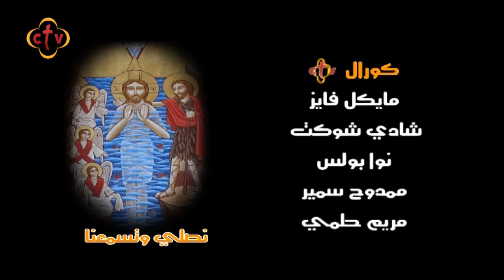ترنيمة طلب زكريا كتير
31 - ترنيمة طلب زكريا كتير
آداء فردي مهاب جميل وكورال سي تي في

Channel Frequency :
NileSat
Frequency 10815 Horizontal Symbol Rate: 27500 FEC: 5/6
Hotbird
Frequency 11179 Horizontal Symbol Rate: 27500 FEC: 3/4